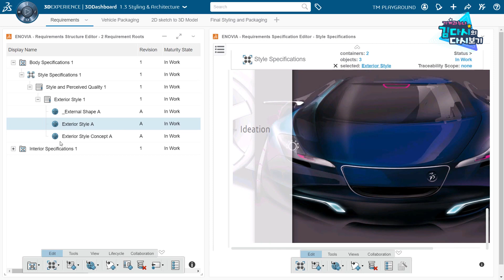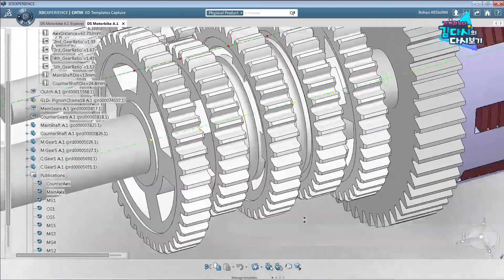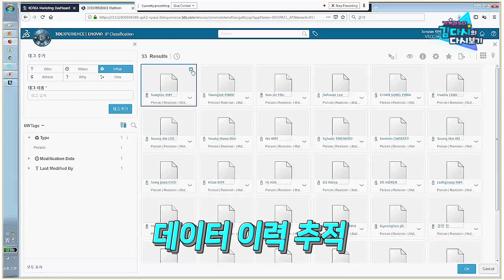[삼성동 기계과 누나] 사장님 고민 타파! (1) 김 부장이 퇴사한다고?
회사를 운영하는 사장님들의 고민을 다시 보는 “사장님 고민타파!” 시리즈를 시작합니다. 첫 번째는 바로 데이터 보안과 지식 자산화에 대한 고민입니다.
우리 회사의 정보, 자산, 노하우의 외부 유출을 방지하고 회사의 데이터를 차곡 차곡 쌓아 자산으로 만드는 것이 기업의 성장을 위해 매우 중요한데요. 이 고민을 다쏘시스템의 솔루션으로 어떻게 해결할 수 있을까요? 영상을 통해 알아보세요. 그럼 맛다시 여러분, 우리 또 다시 보기!